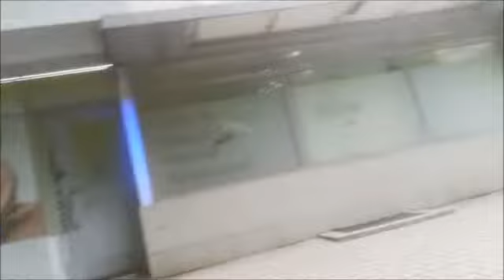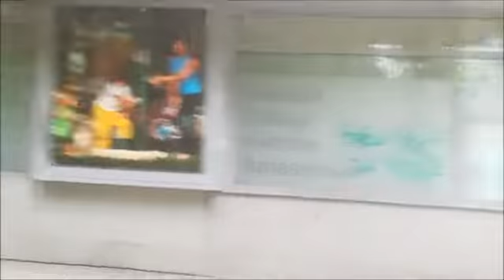Эпизод №12 Стройка на нашей улице Episode number 12 Construction on our street